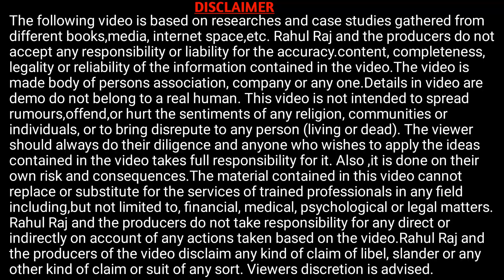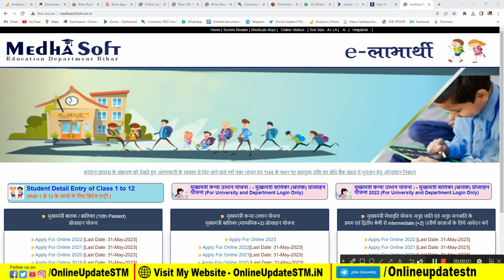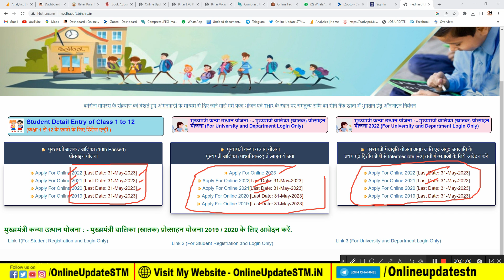बिहार मैट्रिक पास 10000 के लिए ऑनलाइन कब से होगा | bihar board 10th pass scholarship 2023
Hi
Dosto Aaj Ki Is Video Me Maine Aapko Ye Bataya Hai बिहार मैट्रिक पास 10000 के लिए ऑनलाइन कब से होगा | bihar board 10th pass scholarship 2023  Ummeed Hai Aapko Ye Video Bahut Pasand Aayegi

Important Vidoes-